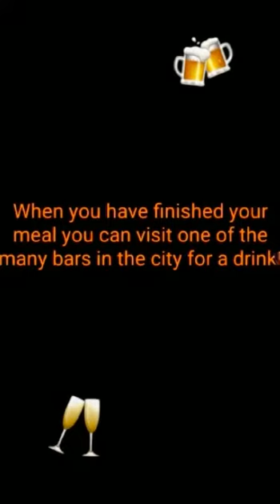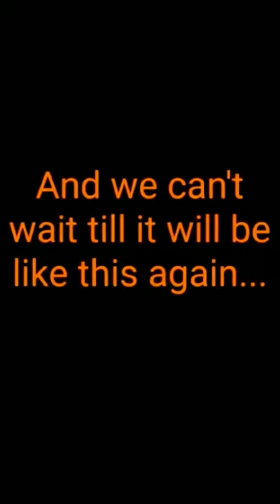nightlife breda photo